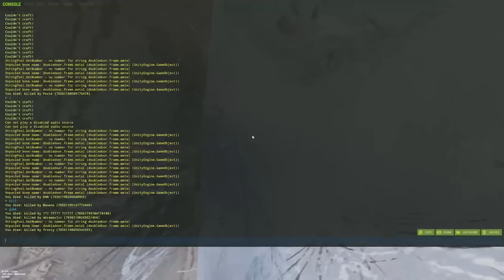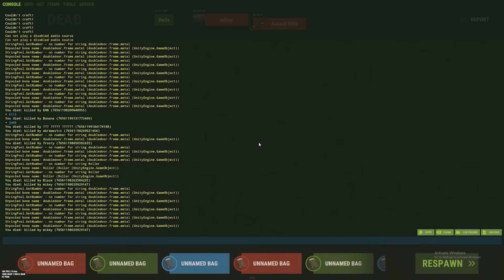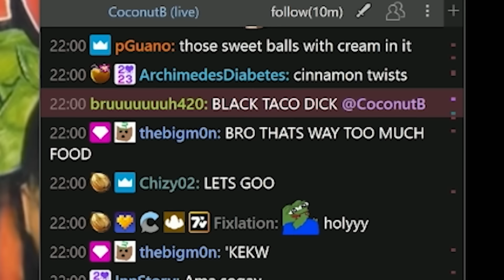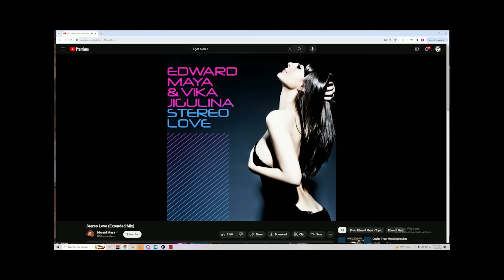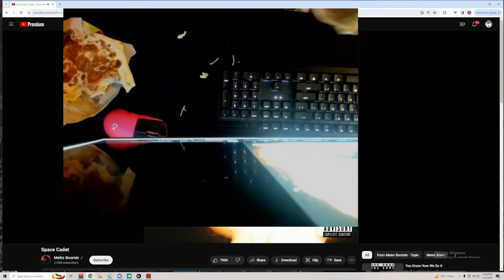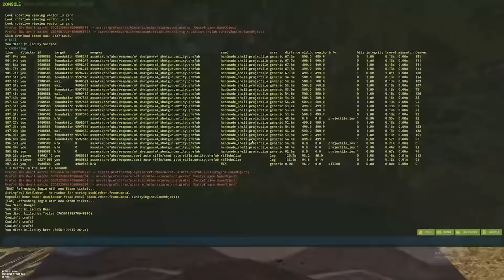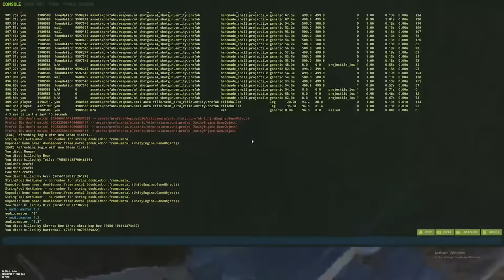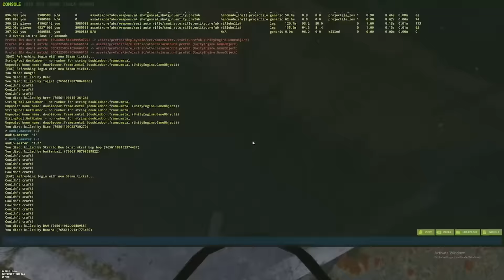Abusing the RAREST WEAPON in Rust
Install Raid for Free IOS/ANDROID/PC and get a special starter pack with Silver, XP Brews and Chicken Available only via the link and for new players. See you on the battlefield!

I stream every day over on twitch all highlights are from my stream!

► PC SPECS
Case: Ironside Yggdrasil (Stained glass Limited Edition)
Processor: AMD Ryzen 9 5950X
CPU Cooling: Asetek 670LS High Performance Liquid Cooling (360mm Radiator)
Motherboard: ASUS Prime Z570-pro Chipset
Memory: 32GB DDR4
M.2 Storage: Ironside 2TB M.2
Graphics Card: GeForce RTX 3080
Power Supply: 1000Watt 80 Plus Gold
Networking: Ethernet
System: Windows 10